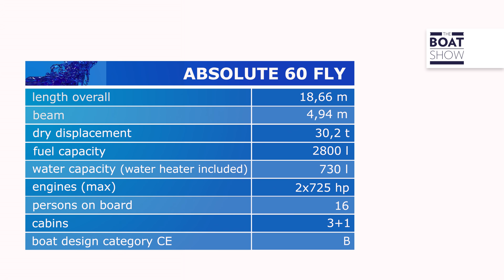ABSOLUTE 60 FLY 2021 - Motor Yacht Review - The Boat Show